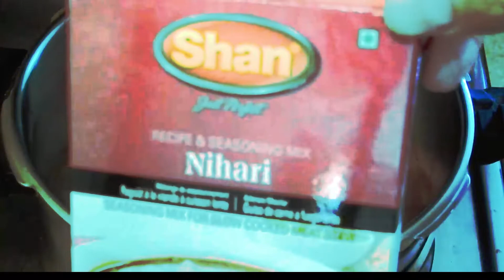Iftar Party Ramzan Recipes..My Iftar Routine 2020 / Iftar Kitchen Routine by Tiktok Food ... Ramzan